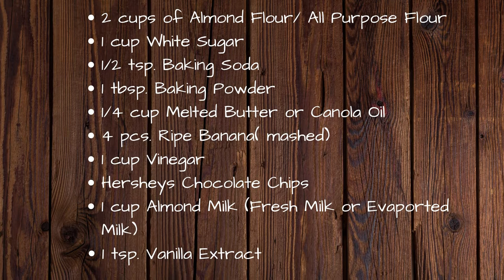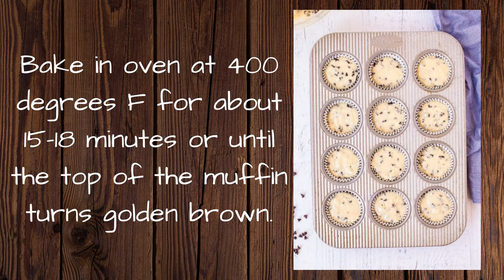Banana Chocolate Chip Muffin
Healthy and yummy muffin that surely the whole family will love this!!!
You can also use different kinds of chocolates. Any available in your pantry use it.

LIKE AND FOLLOW us on facoob SWEET AMBTIONS BY AJ
HEALTHY CREATIONS BY AJ